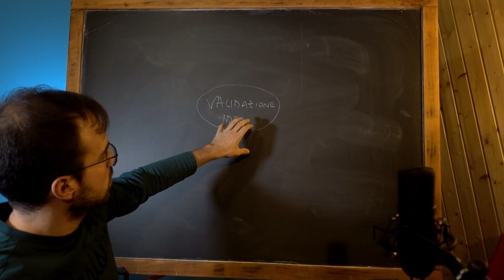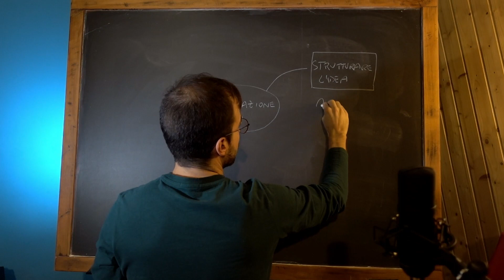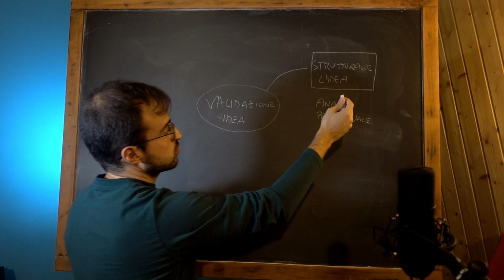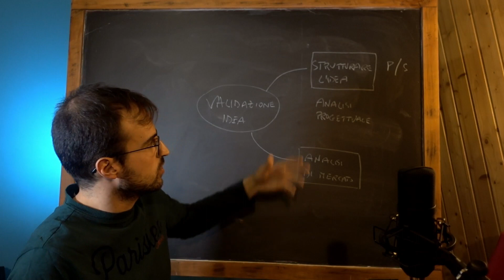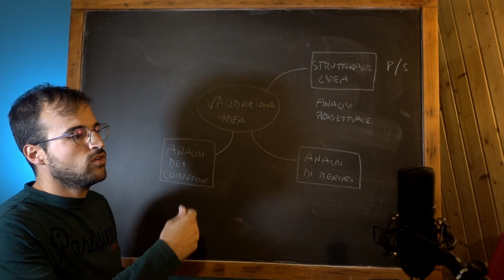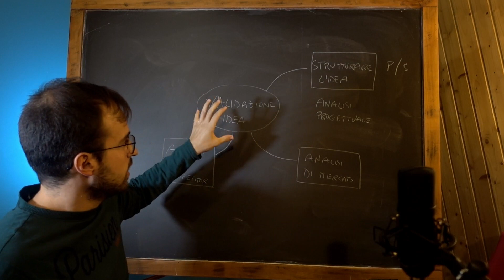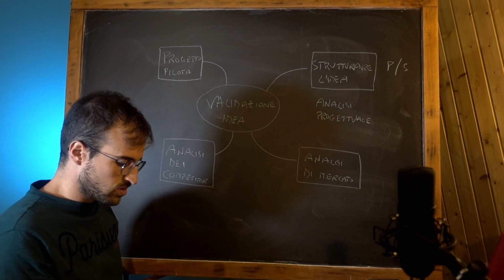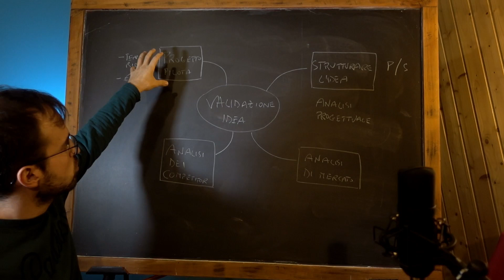I 4 step che nessuno segue